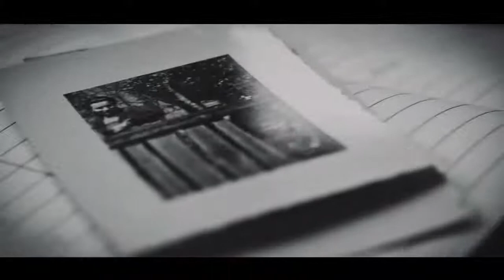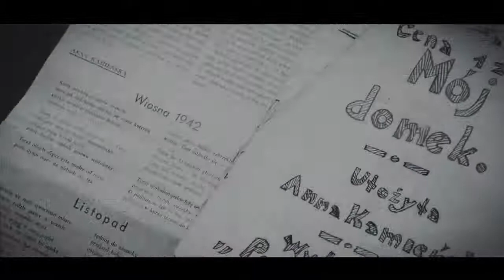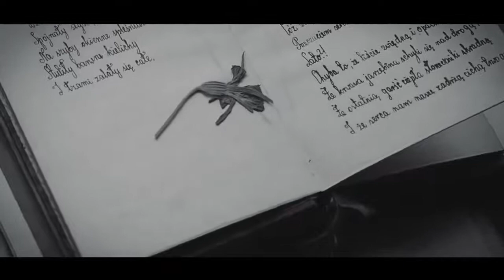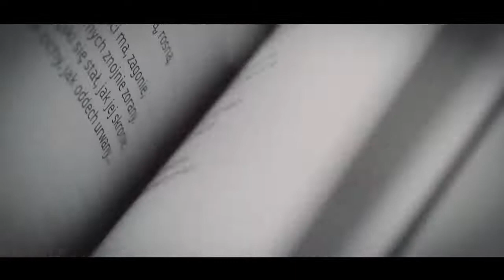Anna Kamieńska (1920-1986)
W naszym Muzeum zaprezentowana została wystawa "Powroty. Anna Kamieńska (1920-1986)". W ramach przygotowań zrealizowaliśmy krótki film, w którym kuratorka wystawy - dr Anna Marcińczak - opowiada o życiu i twórczości artystki.

Film sfinansowano ze środków Ministra Kultury, Dziedzictwa Narodowego i Sportu w ramach Programu Wieloletniego NIEPODLEGŁA na lata 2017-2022.